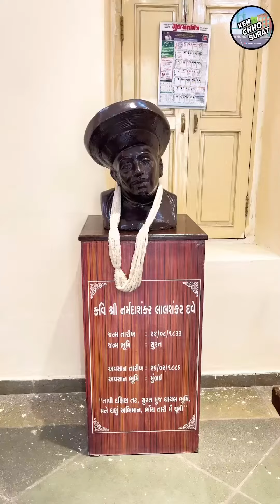કવિ નર્મદ : દુનિયાના એકમાત્ર સાહિત્યકાર જેના નામની આગળ ‘વીર’ લખાય છે!😍❤️| Kemchhosurat